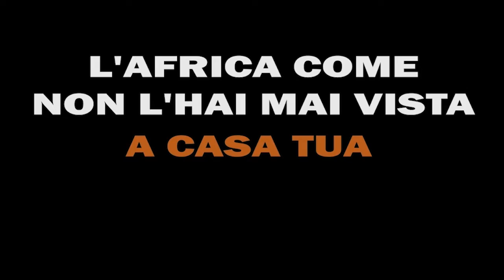I libri sull'omicidio Attanasio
A un anno esatto dal tragico agguato al convoglio del Pam (22 febbraio 2021) avvenuto vicino alla città di Goma, nell’est della Repubblica Democratica del Congo, costato la vita all’ambasciatore Luca Attanasio, al carabiniere Vittorio Iacovacci e all’autista Mustapha Milambo, quattro libri che cercano di fare luce su questa drammatica vicenda.